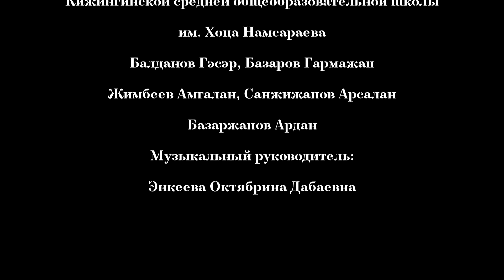Эрмэлзэл-исп. вокальная группа мальчиков ансамбля "Наран залаа"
Народная эстрадная группа «Yетэн», лауреат зоны Сибири и Дальнего Востока, обладатель народной музыкальной премии «Серебряный лебедь» в номинации «Лучшая эстрадная группа Республики Бурятия». В 2021 году отметила 45-летие.